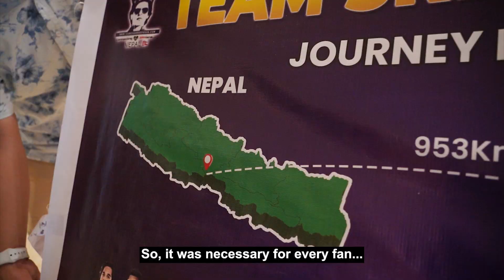All the way from Nepal to cheer KKR 🇳🇵💜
Watch the enthusiastic Knight Riders fam all the way from Nepal, arrive at Eden Gardens to support their favourite Knights and express themselves. They also had a brief chat with the Kiwi pacer, Tim Southee. These sweet things keep us going; keep them coming. This is what makes our family stronger. 💜